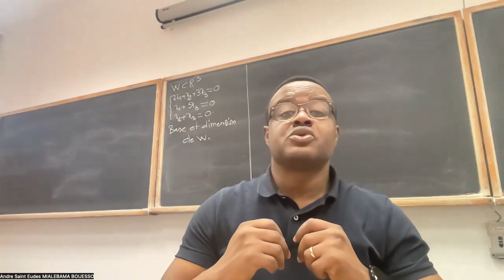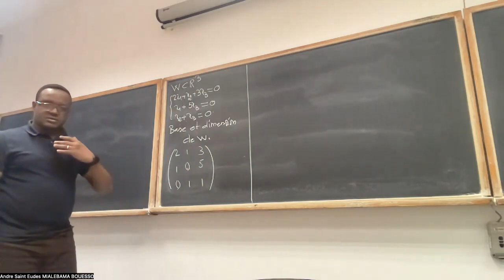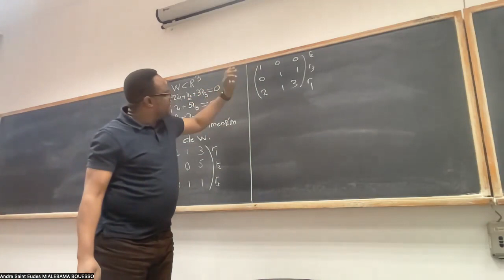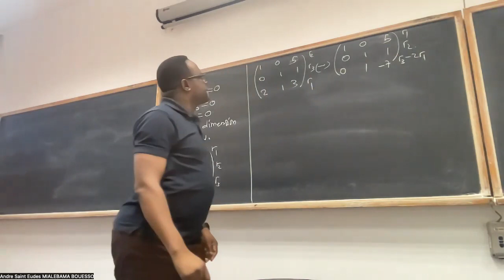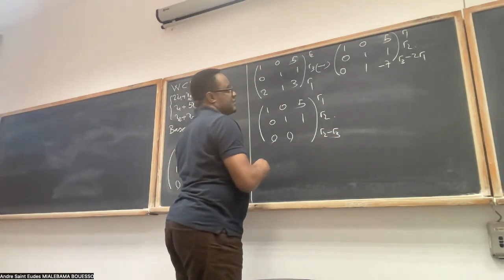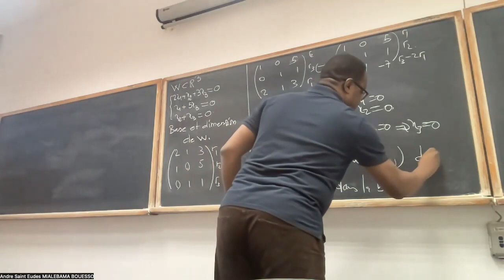9 Base et dimension 2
Nous trouvons la base et la dimension de l'espace vectoriel zero.